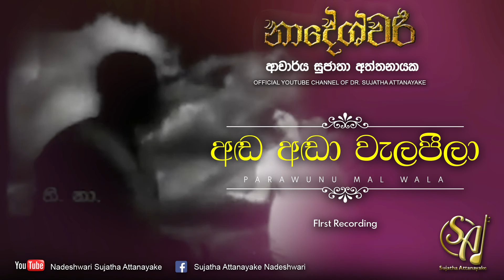Anda Andaa Walapeela - First Recording | Sujatha Attanayake | (Official Audio)